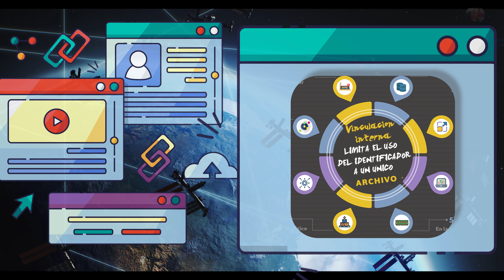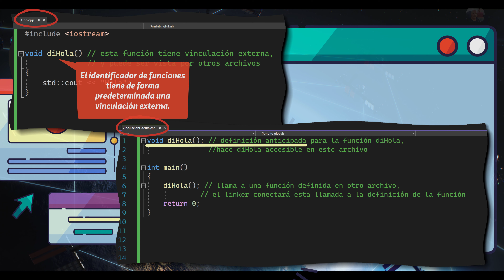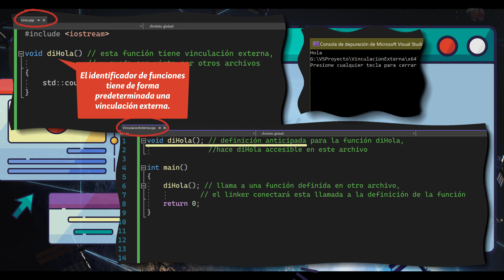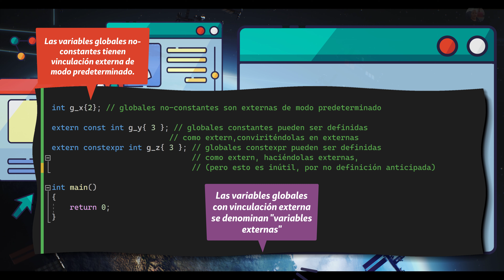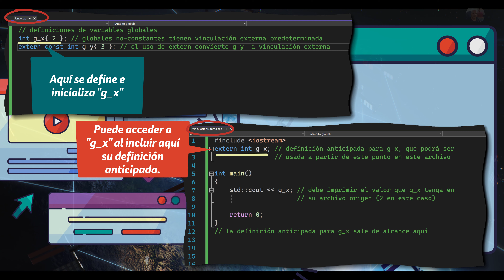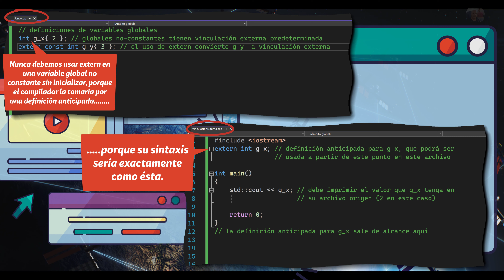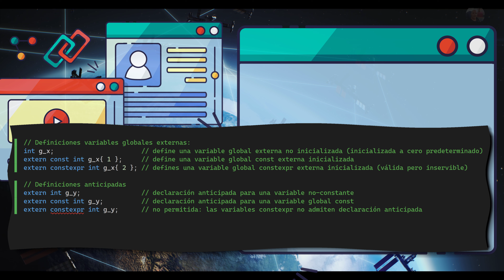043.- Curso C++ Básico. Vinculaciones Externas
VT 43 del Curso de C++ Básico en el que vemos las vinculaciones externas. Las funciones tienen vinculación externa predeterminada; Variables globales con vinculación externa; Uso de la palabra clave extern para modificar vinculación a externa; Uso de extern para crear definiciones anticipadas de variables globales externas; ¿Por qué las variables globales constexpr no pueden tener nunca vinculación externa?